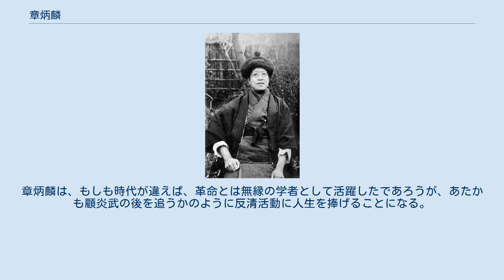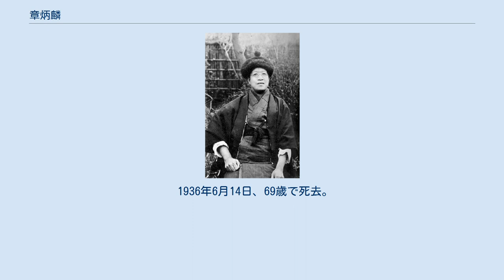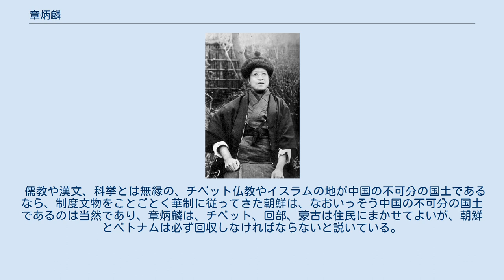章炳麟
章 炳麟（しょう へいりん、拼音: Zhāng Bǐnglín、1869年1月12日 - 1936年6月14日）は、中国清末民初の学者・思想家・革命家。
本名は「学乗」。
字は「枚叔」。
号の「太炎」（たいえん、拼音: Tàiyán）でも知られる。
 辛亥革命を思想面で支えたことから、孫文・黄興と並ぶ「革命三尊」の一人として尊崇される。
中国の伝統思想（中国哲学）をナショナリズムのもとに論じたことから、「国学大師」とも形容される。
 1869年1月12日、浙江省余杭県で地主の家の四男として生まれる。
幼少より母方の祖父と父から儒学の手ほどきを受けた。
 1890年、杭州にある書院「詁経精舎」に入学する。
詁経精舎は、阮元によって建設され、戴震に由来する皖派考証学の伝統を継ぐ書院だった。
章炳麟はそこで兪樾に師事し、古文経学や史学、音韻学・訓詁学などの小学を修得した。
なお、章炳麟は科挙のための学問を軽蔑していたため、科挙を受験していない。
章炳麟は、もしも時代が違えば、革命とは無縁の学者として活躍したであろうが、あたかも顧炎武の後を追うかのように反清活動に人生を捧げることになる。
 1895年、人生の転機が訪れる。
この年、日清戦争の敗戦とそれに伴う下関条約の締結は、中国の知識人たちに衝撃を与えた。
章炳麟は、この年に結成された強学会に参加する。
強学会は、康有為・梁啓超・譚嗣同らによる、立憲君主制としての穏健的革命（上からの改革）を主張する政治団体（変法派・保皇派・変法自強運動）であり、章炳麟はその機関誌『時務報』でジャーナリストを務める。
章炳麟は『時務報』に二編の記事を寄稿し、変法派として一年半ほど活動する。
しかしやがて主張の相違から、変法派から距離を置くようになる。
 1898年、変法派を容れた光緒帝が改革が実行するも、西太后・袁世凱ら保守派によって鎮圧され、変法派が処刑・弾圧されるという事件が起きる（戊戌政変）。
章炳麟は既に変法派と距離を置いていたが、弾圧が自分にも及ぶのを避けるため、台湾を経て日本へ亡命する。
 日本では、同じく亡命中の梁啓超と再び交際するとともに、明治期日本の学界を通じて西洋哲学やナショナリズムについて学ぶ。
また、梁啓超を通じて孫文を紹介されるが、このときはごく軽い交際に終始した。
 章炳麟はその後、日本と上海を往復しつつ、変法派と対照的な革命派として、急進的革命を主張するようになる。
上海では、康有為の別の弟子で、後に自立軍起義と呼ばれる武装決起を準備中の唐才常との面識を得る。
その縁で、1900年6月、上海において開催された「中国国会」（会長容閎・副会長厳復）に章炳麟は参加する。
唐才常はこの会によって変法派と革命派の協力を画策しての開催であったため、その会規則には双方の主張が採用され、「種族革命」と「勤皇」という相矛盾する要素が併記されていた。
ここで示す種族革命とは革命の主体を民族に置くもので、具体的には満州人に対して漢民族が行う民族革命を指す。
また勤皇とは光緒帝に忠誠を誓い立憲君主制樹立のために動くことを意味した。
種族革命を主張していた章炳麟は勤皇の方針は承諾できる内容のものでなく、以後中国国会に出席せず脱会している。
そして辮髪を断髪し、革命派の旗幟を鮮明にするに至る。
そしてこれ以後、章炳麟は変法派の影響を完全に払拭し、革命派の主要論客として活躍することとなった。
 章炳麟が変法派と完全に決別した時期は、義和団の乱の時期に重複する。
この事変は西太后や一部の高級官僚の保守派により扇動された民衆による外国人襲撃であったが、列強諸国の出兵により鎮圧された。
民衆を扇動した清朝の代償は大きく、巨額の賠償金の支払いや外国軍隊の北京駐留認可が講和条となった。
これに危機感を覚えた西太后等の保守派は戊戌変法を模倣した光緒新政を実施したが、革命運動が衰退することはなかった。
 同時期、孫文らは会党（中国の秘密結社）や新軍内部に革命思想を浸透させ、次々と武装蜂起を実行、他方で章炳麟は専ら言論により革命に参加し、革命が不可避であることを宣伝した。
その言動が清朝政府による取り締まり対象となると日本に亡命し、そこで孫文や秦力山と交友を深めている。
1902年「支那亡国二百四十二年紀念会」を東京で開催する計画が立てられた。
「支那亡国」とは南明永暦帝政権の滅亡を指し、開催予定...